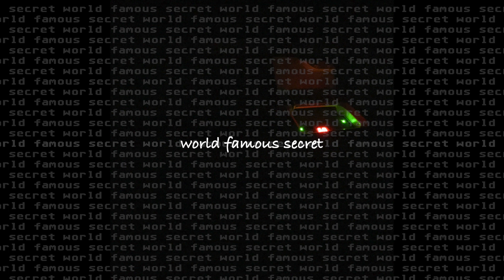World Famous Secret - chill in the air (Lofi) Visualizer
me when i turn down the ac

*Links to listen while you wait for this video to go up:*
sample: me :)